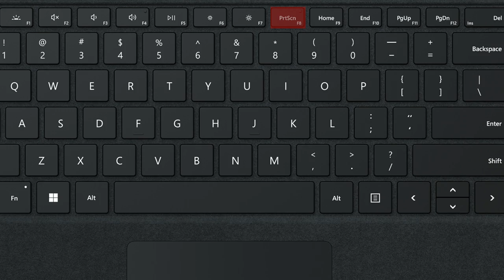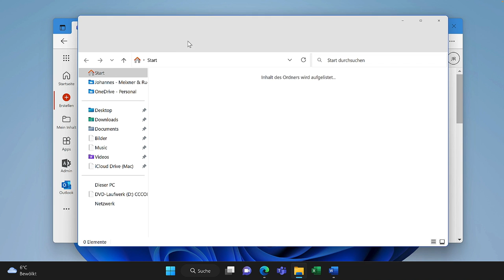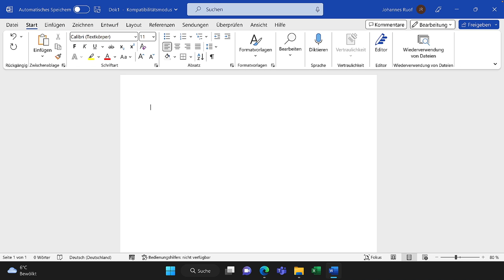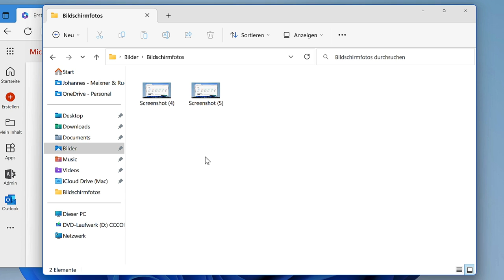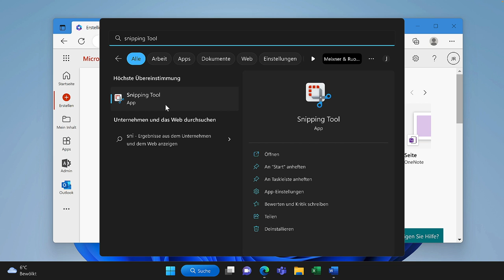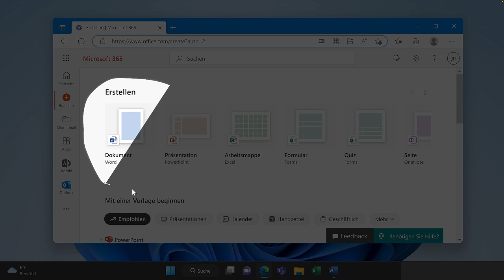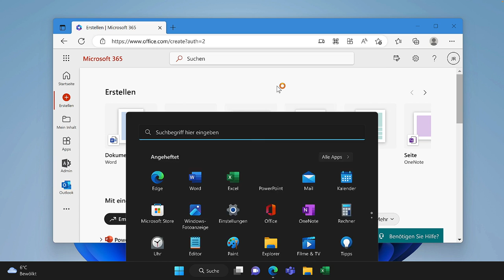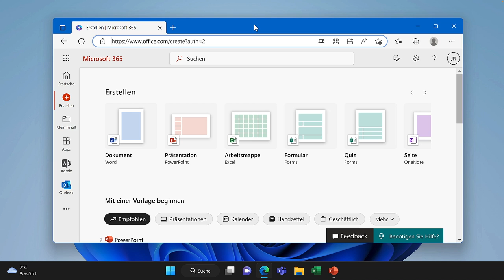Alles über das Erstellen von Screenshots unter Windows 10 & 11 - Druck-Taste, Snipping Tool und mehr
In diesem Video lernen wir, wie man ganz einfach Screenshots unter Windows erstellen kann. Wir fangen an mit den verschiedenen Möglichkeiten einen Screenshot mit der Druck-Taste zu erstellen - sowohl in die Zwischenablage als auch auf dem PC gespeichert.

Danach zeige ich dir wie du mit dem Snipping Tool von Windows gezielt bestimmte Bereiche auf dem Bildschirm aufnehmen kannst und wie du die Ergebnisse bearbeiten und speichern kannst.

Am Ende gibt es noch ein paar hilfreiche Tipps und Tricks um Screenshots mit den Office Anwendungen, also Excel, Word, PowerPoint und Co zu erstellen.

Videoinhalt
00:00 Intro
00:21 Die Druck-Taste auf einer Tastatur
01:00 Den gesamten Bildschirm in die Zwischenablage kopieren mit Druck
02:03 Nur das aktive Fenster in die Zwischenablage kopieren mit Alt+Druck
02:53 Mehrere Screenshots auf einmal in der erweiterten Zwischenablage speichern
05:41 Screenshots auf dem Computer speichern mit der Windows-Taste und Druck bzw. Alt+Druck
08:21 Zusammenfassung der Tastenkombinationen mit Druck
08:51 Das Snipping Tool von Windows
13:14 Screenshots mit den Office Programmen unter Windows erstellen
15:56 Outro